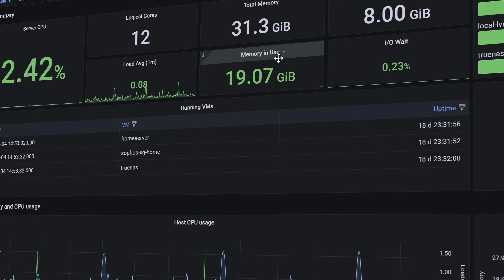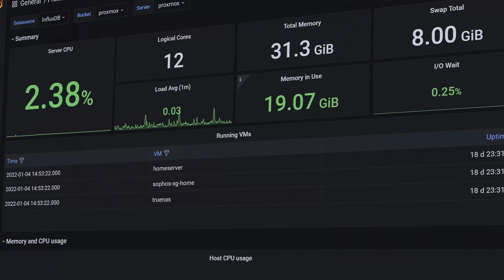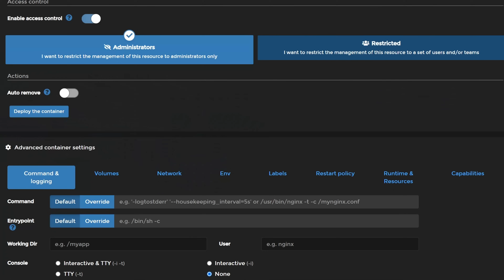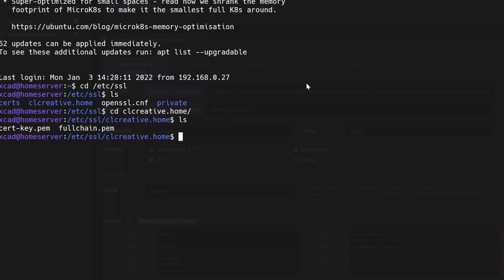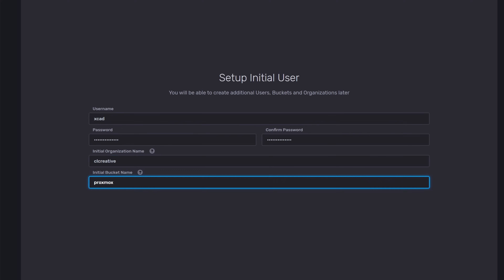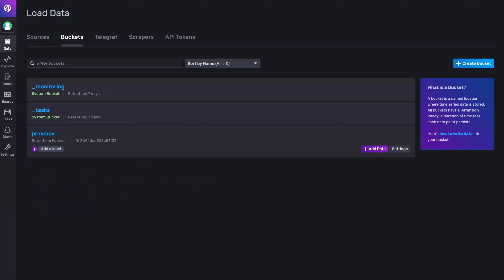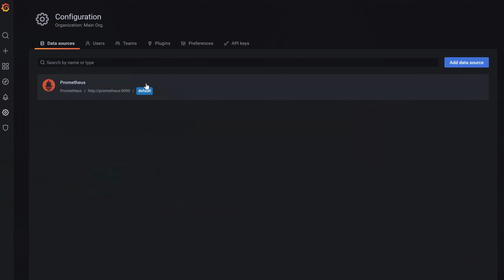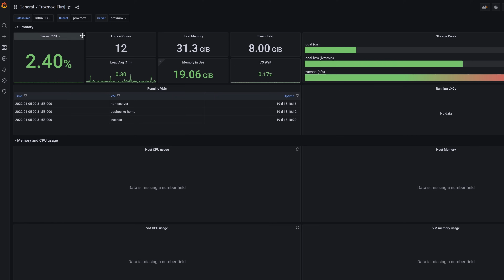My new Proxmox Monitoring Tools: InfluxDB2 + Grafana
I recently added some new Monitoring Tools for my Proxmox Server at Home! I installed InfluxDB2 in Docker and used it as an external Metrics Server for Proxmox. Grafana is used to visualize the data in a nice Dashboard.

Timestamps:

00:00 - Introduction
00:50 - My current monitoring setup
02:01 - The new setup
03:16 - InfluxDB2
06:50 - How to secure InfluxDB2?
10:24 - (Advertisement) Teleport-*
11:12 - Send Proxmox Metrics to InfluxDB2
14:10 - Visualize Metrics in Grafana